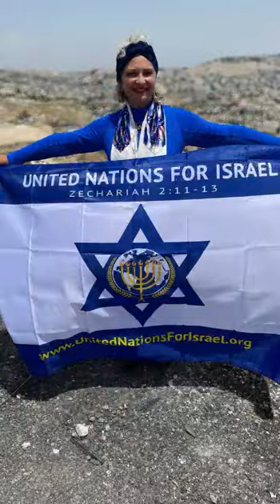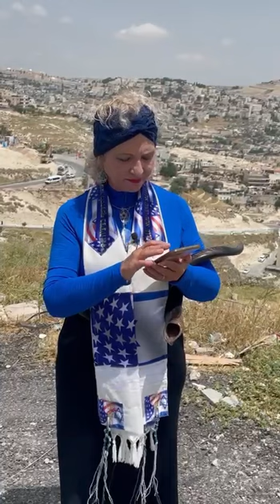Jerusalem is Echad, One! Word and Shofar blow from Zion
Celebrating the city of Jerusalem – Yom Yerushalayim, Jerusalem Day 2023!
Archbishop Dominiquae Bierman tells why Jerusalem is so important and why it can never be divided.

 🇮🇱Stand with ISRAEL & the Jewish People🇮🇱